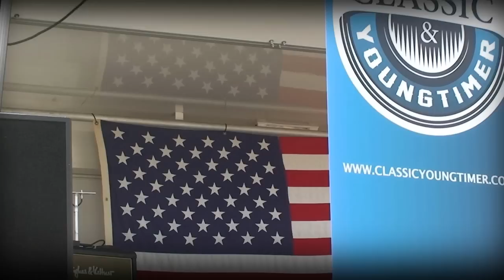American Sunday 2011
Compilation of the American Sunday 2011 event by 402automotive and held at Circuit Park Zandvoort.